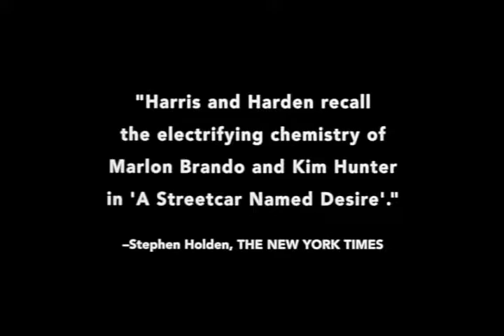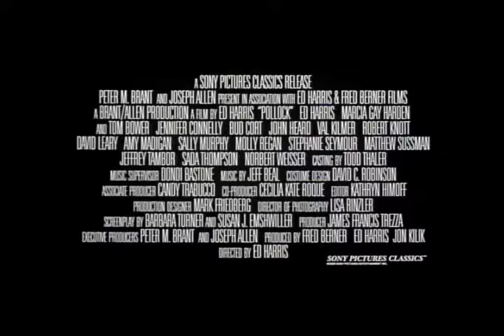Pollock 2000 Trailer | Ed Harris | Marcia Gay Harden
Pollock 2000

A film about the life and career of the American painter, Jackson Pollock.

Director: Ed Harris
Writers: Steven Naifeh (book), Gregory White Smith (book)
Stars: Ed Harris, Marcia Gay Harden, Robert Knott